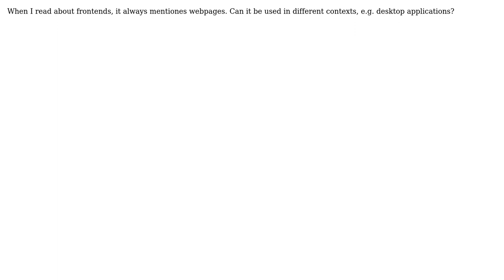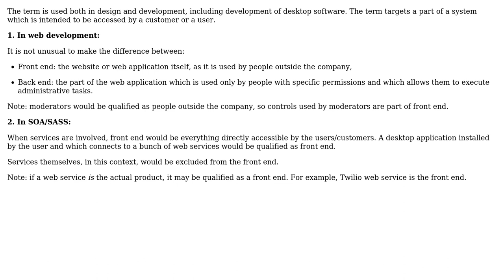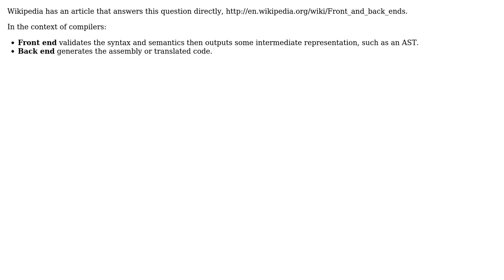Software Engineering: Is "frontend" generic term or it is used only in web design? (3 Solutions!!)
Software Engineering: Is "frontend" generic term or it is used only in web design?

With thanks & praise to God, and with thanks to the many people who have made this project possible! | Content (except music & images) licensed under CC BY-SA | Music | Images & others | With thanks to user Oded user Martijn Pieters user John V user Austin Henley user Arseni Mourzenko and the Stack Exchange Network Trademarks are property of their respective owners. You are responsible for your own actions.